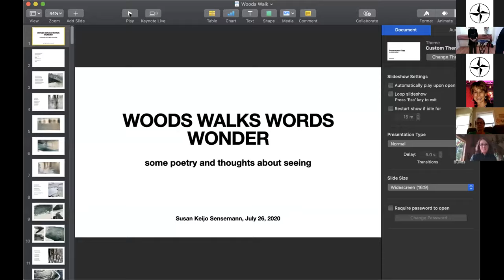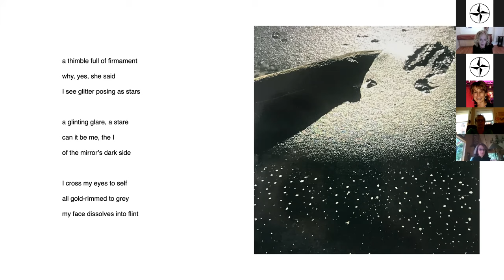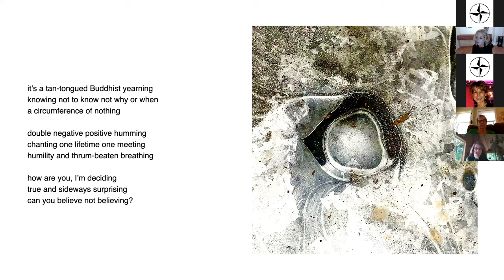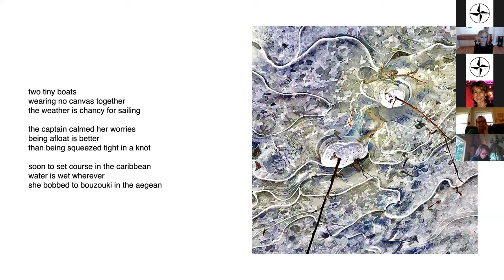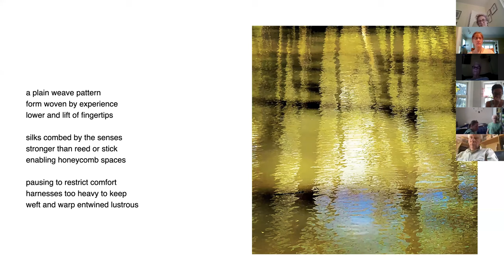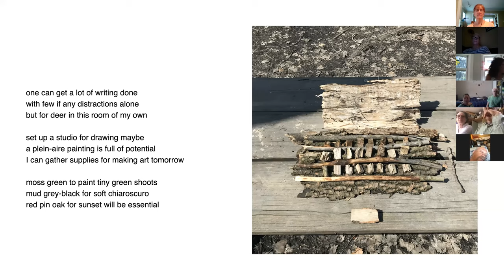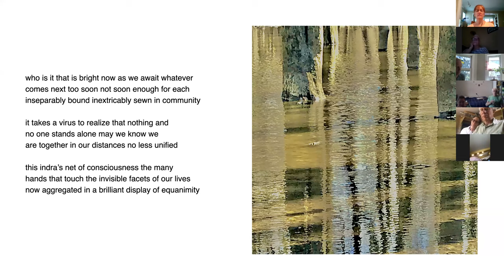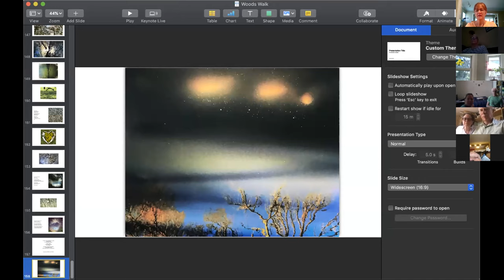"Woods Walk Wonder: Poetry and Seeing"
A dharma talk and slide presentation by Susan Keijo Sensemann for Sunday Morning Zen at Zen Life & Meditation Center, Chicago on July 26, 2020.